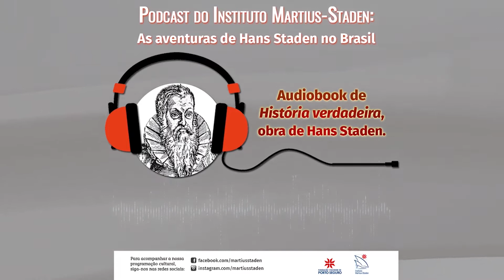História verdadeira - Hans Staden - Capítulos 46 e 47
Livro História verdadeira - Capítulos 46 e 47

📌 Quem é Hans Staden?
Hans Staden é o primeiro alemão a escrever um livro em língua alemã sobre o Brasil no século XVI com o título: História verdadeira.